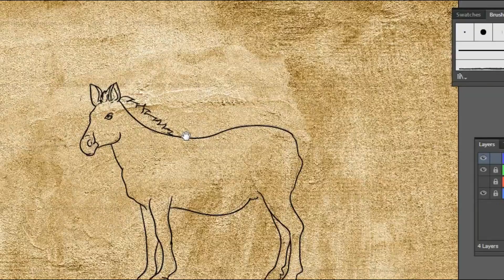Create a coloring book illustration. How to make/ Hire a designer/ Fiverr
Here is a video showing how to create a coloring book illustrtion using adobe illustrator. If you wuld like one created for you, do comment
or
Hire me on Fiverr